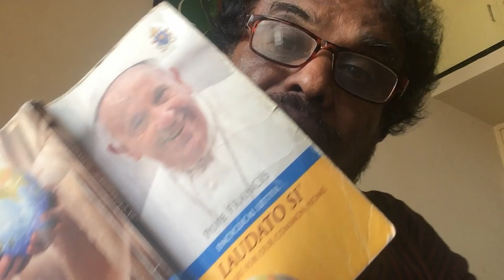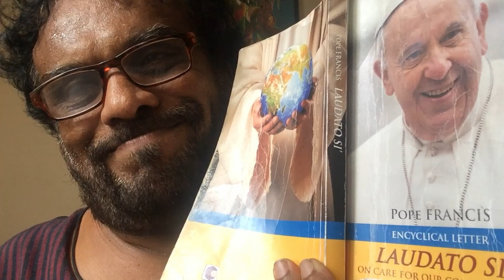Rayappa, Pope Francis's Laudato Si, Para, 77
77. “By the word of the Lord the heavens were made” (Ps 33:6). This tells us that the world came
about as the result of a decision, not from chaos or chance, and this exalts it all the more. The
creating word expresses a free choice. The universe did not emerge as the result of arbitrary
omnipotence, a show of force or a desire for self-assertion. Creation is of the order of love. God’s
love is the fundamental moving force in all created things: “For you love all things that exist, and
detest none of the things that you have made; for you would not have made anything if you had
hated it” (Wis 11:24). Every creature is thus the object of the Father’s tenderness, who gives it its
place in the world. Even the fleeting life of the least of beings is the object of his love, and in its
few seconds of existence, God enfolds it with his affection. Saint Basil the Great described the
Creator as “goodness without measure”, while Dante Alighieri spoke of “the love which moves
the sun and the stars”. Consequently, we can ascend from created things “to the greatness of
God and to his loving mercy”.